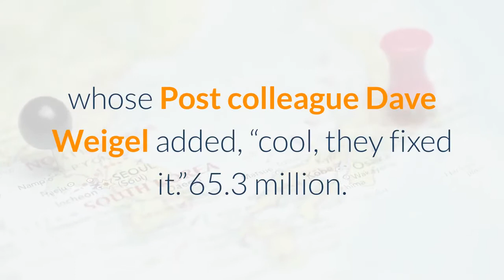Senate Passes Resolution Affirming Peaceful Power Transfer In Rebuke Of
The U. S. Senate on Thursday unanimously passed a resolution promoting the peaceful transfer of power after an election, a clear shot across the bow aimed at President Trump over his refusal to commit to accepting such a transfer.“For the president to even address the subject of maybe not knowing if he would accept or not is beyond all of our comprehension that that could ever happen in America,” Manchin said in a speech introducing the resolution. “To have the leader of the free world talk as if we’re an autocracy… is something that alarmed me and alarmed a lot of my colleagues on both sides of the aisle, as quiet as some may be I know they’re alarmed.”While the resolution serves as a symbolic gesture, some commentators took note of the fact that it lacks any statutory power to prevent a situation in which Trump refuses to accept the result. “This’ll do it,” quipped Washington Post White House reporter Seung Min Kim, whose Post colleague Dave Weigel added, “cool, they fixed it.”65.3 million. That’s how many absentee ballots have been mailed out or requested by voters so far in the 2020 election, according to the New York Times, meaning a substantial portion of votes deciding the election will be through mail-in voting. The state with the most mail in ballot requests is Florida at 4.7 million – a 41% increase from 2016 – which Trump has said is an exception to his unfounded claims that mail-in voting is widely fraudulent because of its “great Republican governor.”